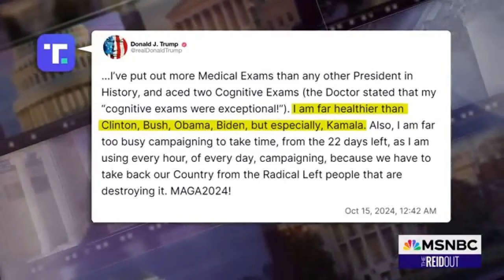Donald Trump EXHAUSTED After INTENSE Detroit Rally | SHOCKING Moments at Al Smith Dinner!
Watch as Donald Trump shows signs of exhaustion after his high-energy Detroit rally. What caused this surprising turn of events? Get the inside scoop on his appearance at the Al Smith Dinner, where tensions were high, and the political drama reached new heights. Is Trump's campaign running out of steam? Don’t miss these crucial moments in his 2024 journey!